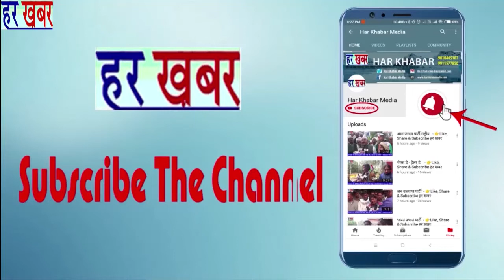दिल्ली विधानसभा तैयारी-शिवसेना 👉Like, Share & Subscribe हर खबर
दिल्ली के जंतरमंतर शिवसेना पार्टी आने वाले दिल्ली विधानसभा की तैयारी की जा रही है।जंतरमंतर पर आए शिवसेना के कार्यकर्ताओं से हमारी टीम ने दिल्ली के लाल कुआं मंदिर के अंदर जो तोड़-फोड़ उस मुद्दे पर बात की :-